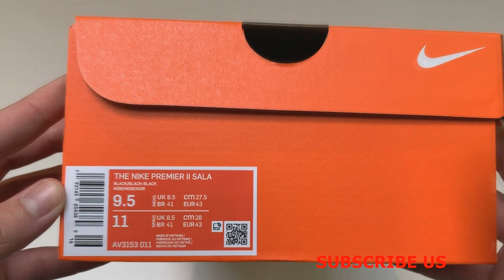Nike Premier II Sala IC - Black/Black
Nike Premier II Sala IC - Black/Black - unboxing with Kopackovo

Nike Premier II Sala indoor boot

• Suede and mesh upper - for excellent touch and breathability
• Fitted with Nike Lunarlon foam, for superior cushioning
• Rubber outsole with excellent grip